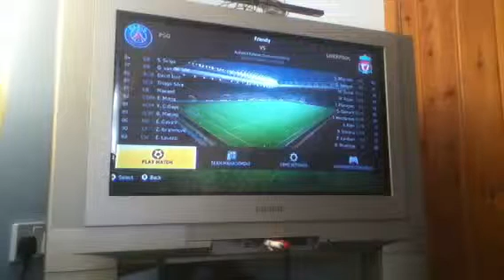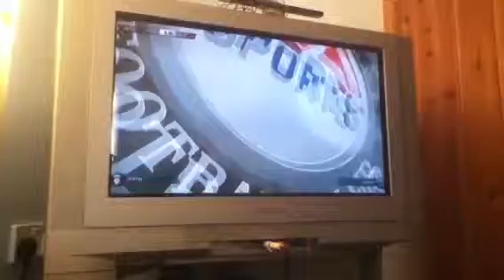Fifa 15 demo